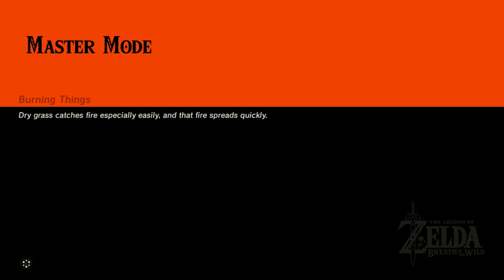Mysterious Islands • The Legend of Zelda: Breath of the Wild (Master Mode) • Part 73 • BotW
Time to explore these islands off the east coast for the first time ever!! What will we find?? Watch to find out! :)

FAQ:
- Microphone: Blue Yeti
- Headphones: Razer Kraken Tournament Edition
- Keyboard: Razer BlackWidow Chroma
- Mouse: Razer Mamba Hyperflux
- Webcam: Razer Kiyo